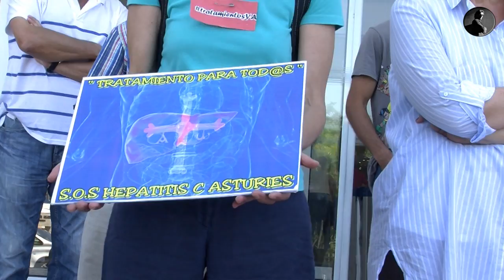25_6_2015 ACCIONES CONVOCADAS A NIVEL ESTATAL DE AFECTAD@S VHC "COMUNICADO 2"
COMUNICADO 2
Por el derecho a la salud y a la vida

La salud de los cientos de miles de personas afectadas por el virus de la Hepatitis  C, sufren hoy en día dos amenazas.  Una, la del virus que va corroyendo nuestro hígado aunque existan medicamentos para curarnos. Medicamentos que cada vez son mejores, más eficaces, con apenas efectos secundarios, medicamentos que podrían curarnos pero que no nos dan. Y esa es la otra amenaza a la que nos enfrentamos las afectadas y afectados por hepatitis C y la sociedad en su conjunto, una amenaza para nuestra salud peor que la de los virus: los administradores de un sistema que nos hablan más de economía que de salud y las empresas farmaceúticas que comercian y especulan con nuestra vida. Para nuestros administradores el presupuesto está por delante de nuestra salud, para los laboratorios su beneficio es lo único que importa; pero para nosotras y nosotros la salud es lo primero, la nuestra y la del sistema público de sanidad por el que hemos luchado una generación tras otra.

La Hepatitis  C es un problema de salud, no de economía. Por eso su solución no puede ser sólo palabras y nada más que palabras. Hace falta que las declaraciones y los planes tengan un sustento que las haga realidad y eso se llama financiación. Sin financiación no hay solución, sólo discurso  y discurso vacio. Hace falta dinero urgentemente, es mucho el tiempo  que llevamos esperando, y el dinero necesario para terminar con un problema extraordinario debe contar con un presupuesto extraordinario. Hay que acabar con esta pandemia sin que ello suponga la reducción de las prestaciones que el sistema público de salud en su conjunto debe cubrir. Necesitamos un plan urgente de financiación específico y un presupuesto extraordinario. No podemos, ni queremos, ni debemos basar la solución de nuestro problema en deducir la atención a otros colectivos de pacientes. No se trata de reducir la calidad del sistema, si no de solucionar un problema concreto y específico.

Queremos que se nos trate a todos a la vez, queremos un tratamiento equitativo para toda la ciudadanía, que nuestra salud no dependa de la Comunidad Autónoma  o del territorio en el que vivas o incluso de la provincia en la que residas. No queremos desigualdades ni aceptamos que se juegue con nuestra salud. Queremos ver cómo se acaba de una vez con este problema que hoy nos afecta y para el que hay solución.

Por eso hoy queremos todos juntos dejar claro que:

La Hepatitis C es un problema de salud que nos afecta como personas y como sociedad y para cuya erradicación existen hoy en día los medicamentos necesarios que no nos están dando. Por ello exigimos un programa de financiación urgente, real y concreta por parte de la Administración y una actitud responsable por parte de la Industria Farmacéutica que posibiliten la extensión de los tratamientos a todos los afectados y afectadas, demandamos, además, que esta extensión se haga de forma equitativa en todas las Comunidades Autónomas.

Por eso reiteramos a nuestros gobernantes la necesidad de una financiación extraordinaria y equidad en su reparto, para que la hepatitis C deje de ser nuestra pesadilla actual y sea tan solo el recuerdo de algo con lo que entre todos y todas hemos terminado.

Por ello, las plataformas de afectad@s por la hepatitis c de. os solicitan vuestra colaboración y participación en las diferentes acciones que se van a realizar los días 25 y 26 de junio.